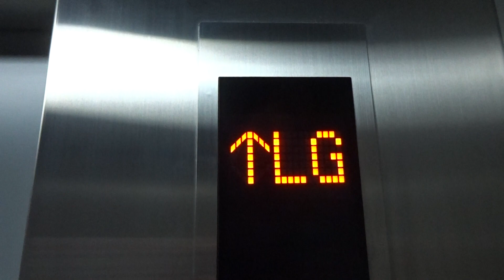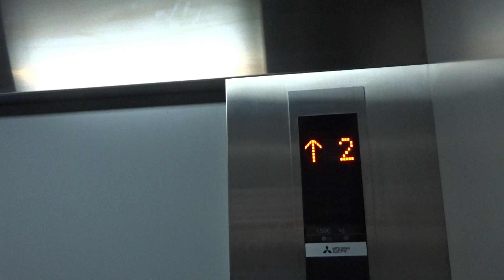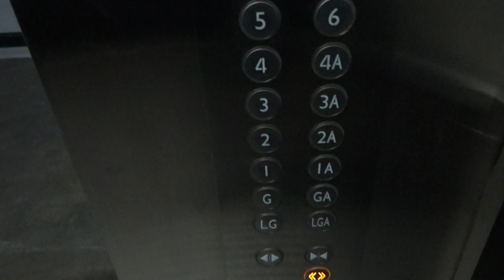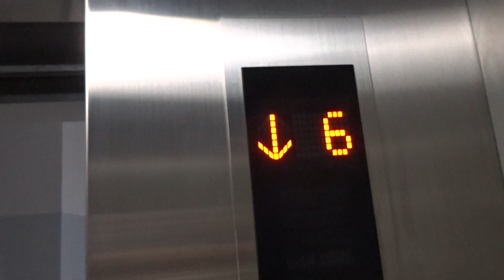NEW MITSUBISHI ELECTRIC [GFC-L3] BED ELEVATOR STANDARD 2 AT TERMINAL 21 RAMA 3 BANGKOK THAILAND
NEW MITSUBISHI ELECTRIC TRACTION SERVICE / FREIGHT / GOODS / CARGO GFC-L3 LIFT / BED ELEVATOR OPTIONAL / STANDARD 2 @ TERMINAL 21 RAMA 3 SHOPPING MALL BANGKOK THAILAND SUNDAY 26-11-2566